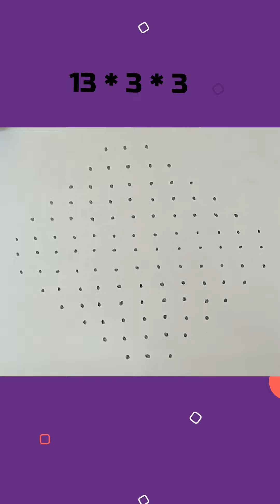kolam rangoli designs | border rangoli designs | rangoli designs for diwali | easy rangoli designs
In the Puranas, rangoli is often associated with auspiciousness and the celebration of life’s milestones. These ancient texts describe rangoli as a sacred art form, intricately linked to Hindu rituals and festivities. It is believed that the colorful designs, created using natural materials like rice flour, colored powders, and flowers, serve to invite divine energies and auspiciousness into homes.

Rangoli is depicted as a means to honor deities, especially during festivals like Diwali, when elaborate patterns are drawn to welcome prosperity and joy. The Puranas highlight the symbolism behind different motifs—such as lotus flowers representing purity, and geometric patterns signifying harmony—underscoring rangoli’s role in connecting the material and spiritual worlds. Through these beautiful creations, rangoli embodies devotion, creativity, and the rich cultural heritage of India.

Traditional Rangoli: Designs featuring classic patterns, often with geometric shapes and floral motifs.

Kolam: A South Indian style of rangoli that uses intricate lines and dots, usually created with rice flour.

Muggu: Another South Indian variant, often characterized by symmetrical designs made with powdered rice.

Chakra Rangoli: Circular patterns that symbolize energy and are often used during festivals.

3D Rangoli: Innovative designs that create an illusion of depth, making them visually striking.

Diwali Rangoli: Festive designs specifically created for Diwali, often incorporating lights and diyas.

Navratri Rangoli: Colorful patterns created during the Navratri festival, often featuring motifs of goddess Durga.

Floral Rangoli: Designs made with fresh or dried flowers, adding a natural and aromatic touch.

Pongal Kolam: Special designs created during the Pongal festival, often depicting harvest themes.

Rangoli with Colors: Vibrant designs using colored powders or chalk, showcasing various color combinations.

watch this :-